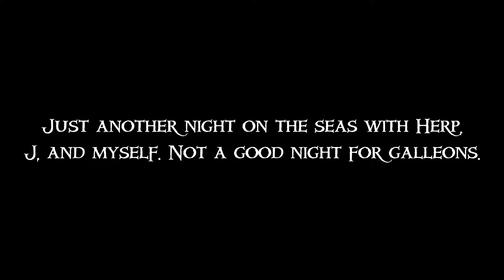No Seas For Galleons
Not a good night for galleons on this server.